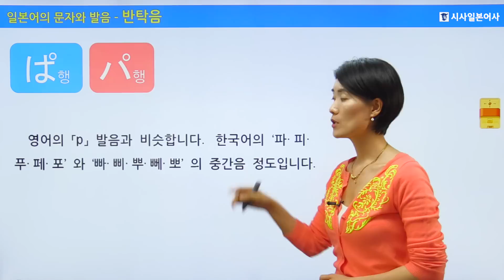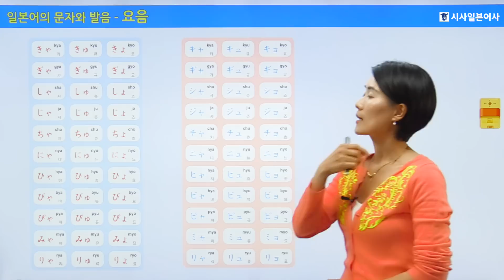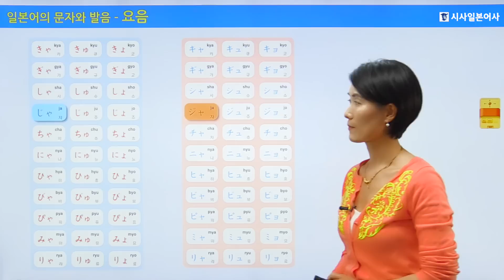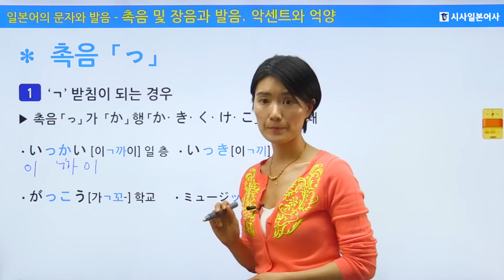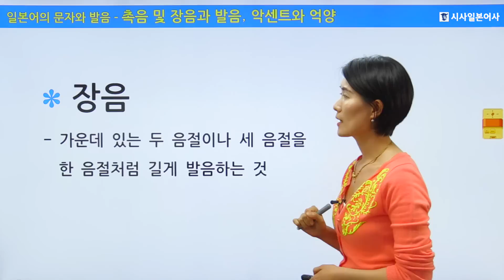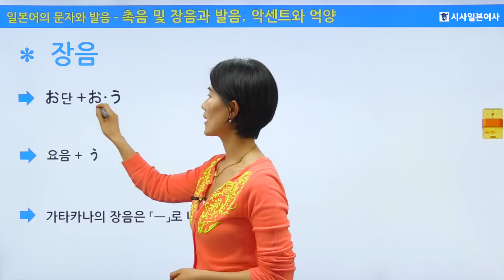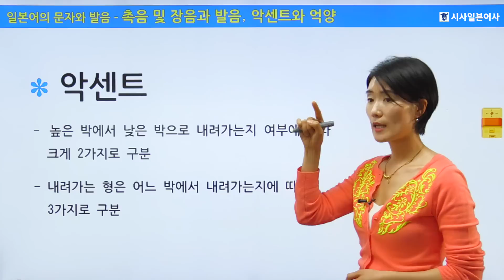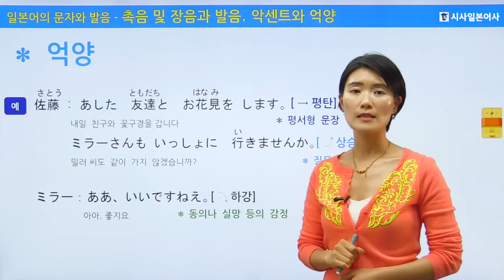착붙는 일본어 독학 첫걸음 발음 02-02